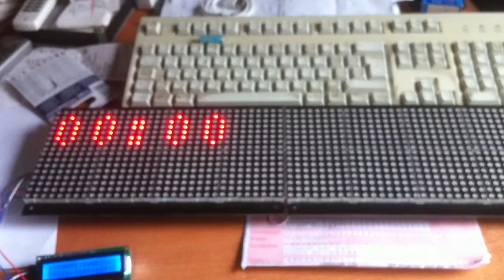Paintball Dimination Game prototype Arduiono [UPDATE]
After hours of trial and error I managed to get my HT1632 doxmatrixes to work with my arduino.

Here is the result ... still a lot to do but the main functions are working :)

Time to go get me some buttons to make it work as it should :)